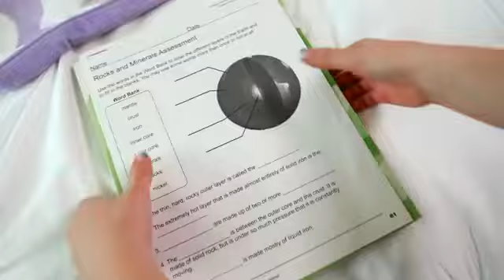Pet of the Week: King